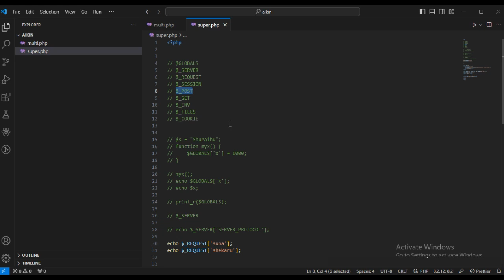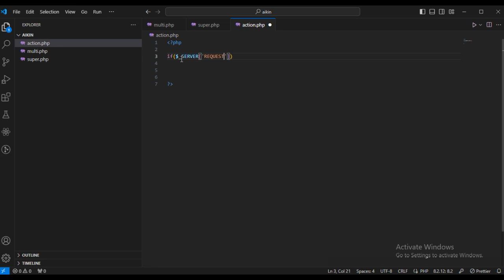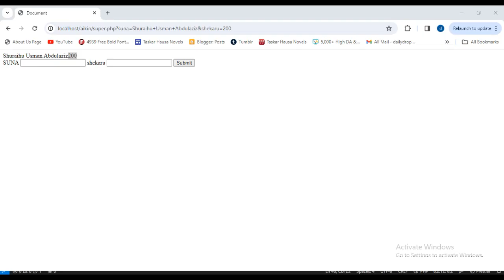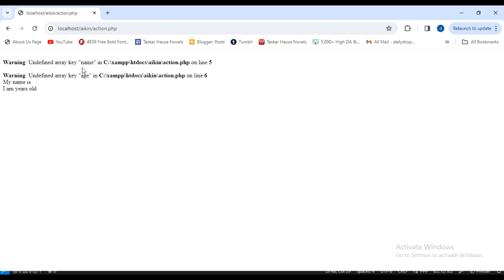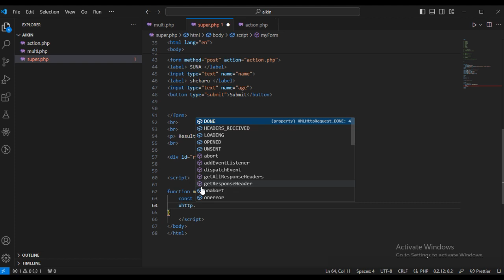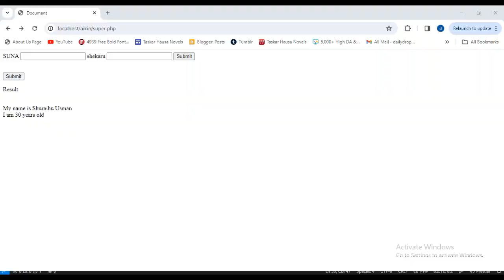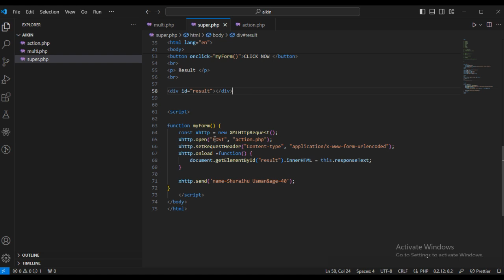45 POST GLOBAL VARIABLE - PHP FROM ZERO TO HERO IN HAUSA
45 POST GLOBAL VARIABLE  -  PHP FROM ZERO TO HERO IN HAUSA